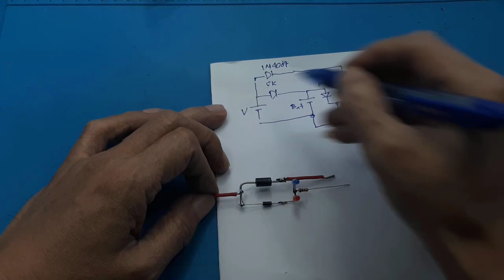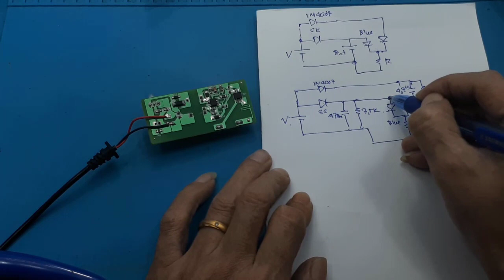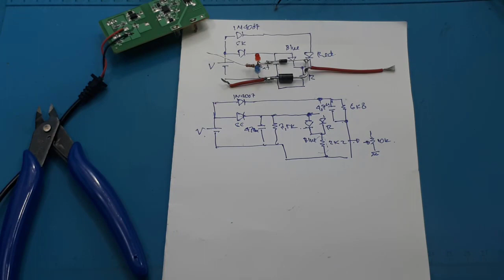Indikator Full Charger baterai - Indikator charger lithium 2S-13S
Link Pembelian :
Coba cek ini di Tokopedia, deh. Harganya Rp10.700

XD-82B 12V Battery Level Indicator module LED
1, on-board precision voltage detection chip and power regulator chip
2, onboard four battery indicator LED lights, three colors display, red, yellow, yellow, green representing 20%, 50%, 80% and 100% of the electricity
3, set aside all the way battery testing interface, and two mounting holes located
4, PCB size: 22.2 (mm) x17.2 (mm)
5, Measuring Voltage = 3.7V recommended for Lithium Ion Batteries.
Video ini menunjukan cara kerja indikator charger

Indikator Full Charger baterai  pada Indikator charger lithium 2S-13S
ini hanya menunjukan indikator bahwa baterai yang dicharger sudah penuh atau belum.
Tentunya dalam membuat Indikator Full Charger baterai - Indikator charger lithium 2S-13S sangatlah sederha, Hanya menggunakan modul yang sudah ada/
Dan saya buat agar presisi.
Indikator Full Charger baterai - Indikator charger lithium 2S-13S, ini dapat digunakan secara umum dengan sedikit modifikasi.
Banyak cara untuk membuat Indikator Full Charger baterai - Indikator charger lithium 2S-13S
Video ini hanya menunjukan salah satunya, tentunya dengan menggunakan modul yang sudah ada dan murah.

00:00 Radal05
00:12 Indikator Charger sederhana
00:50 Skematik sederhana
02:00 Test
05:30 Skematik lengkap